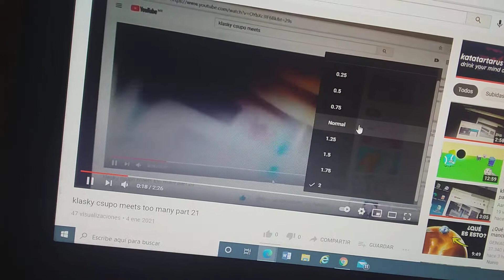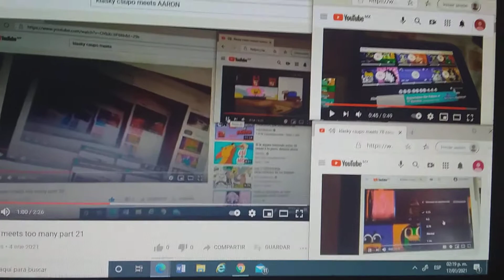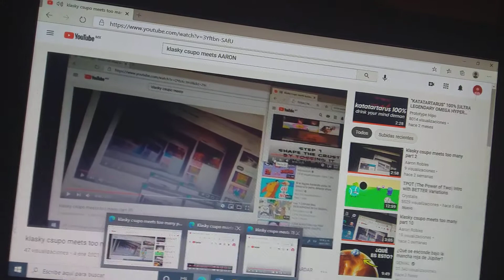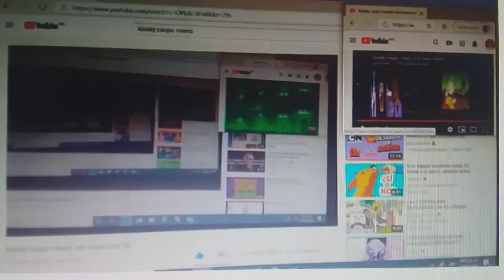klasky csupo meets too many part 22